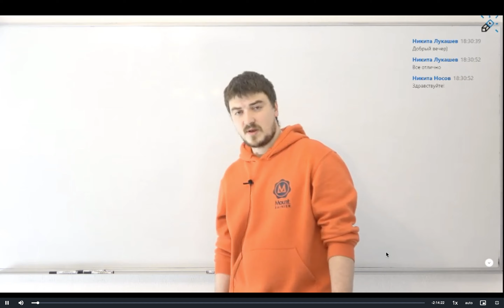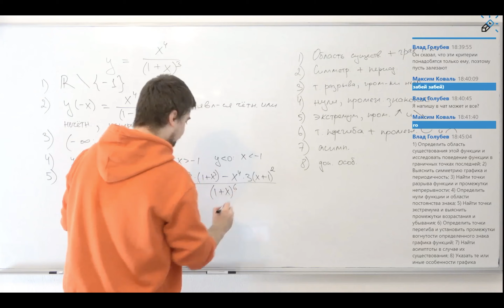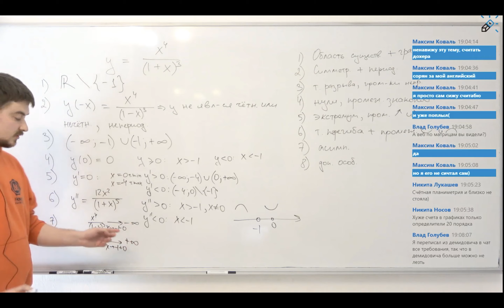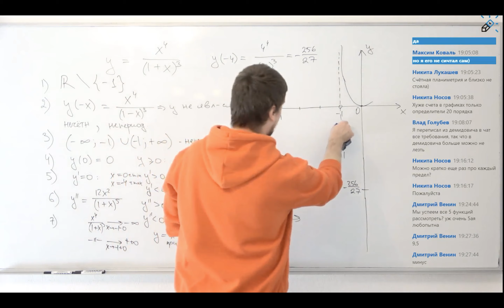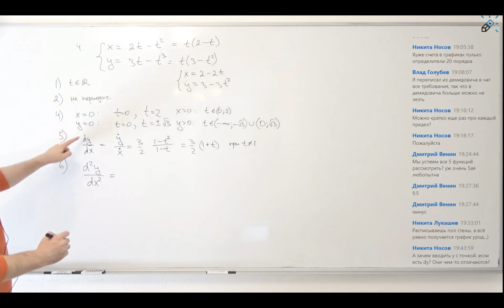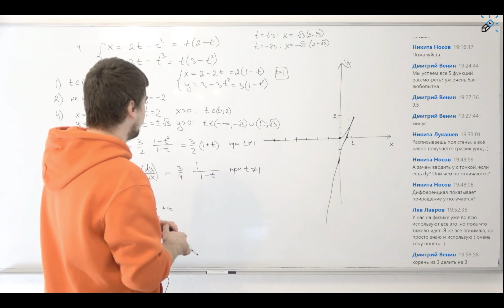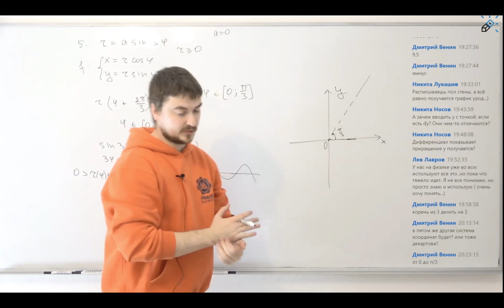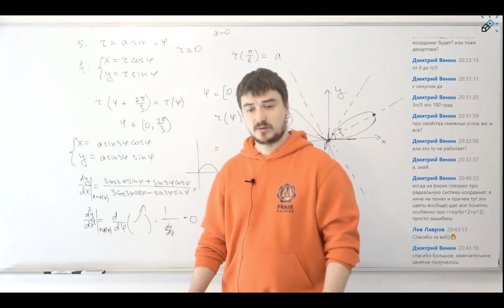Исследование функций и построение их графиков